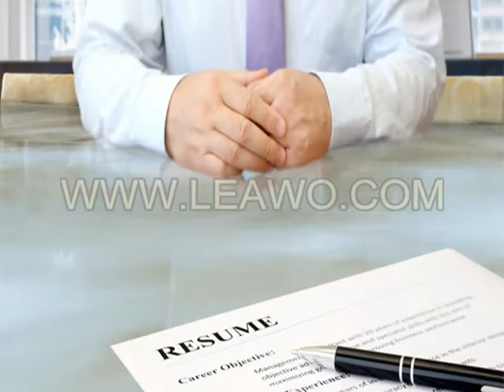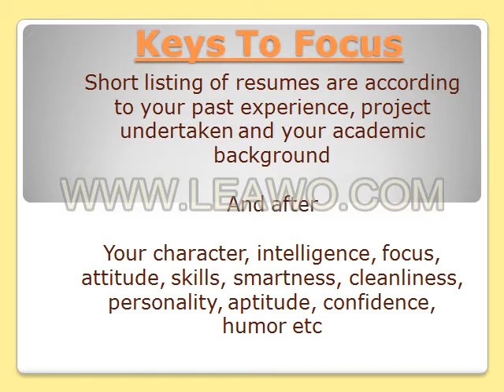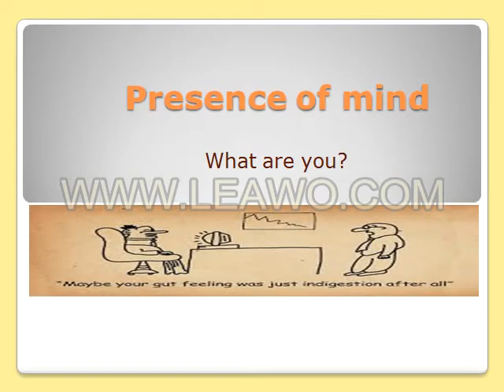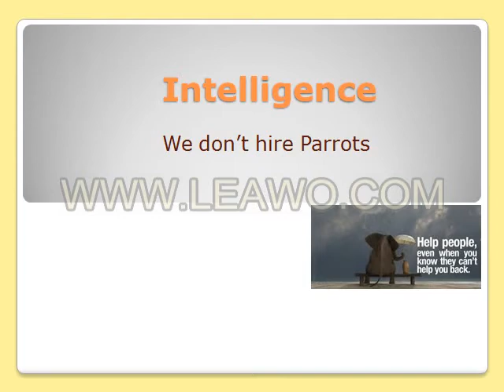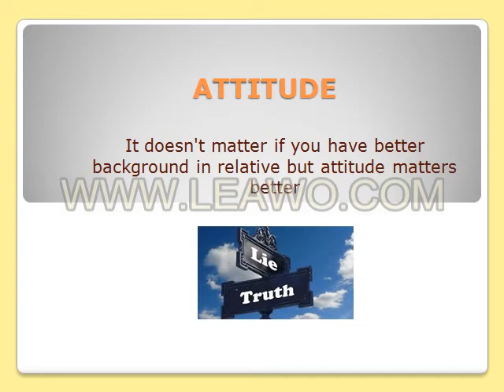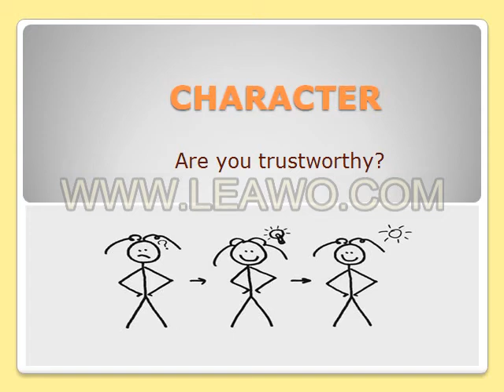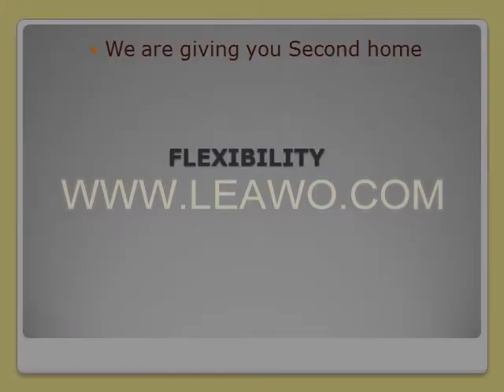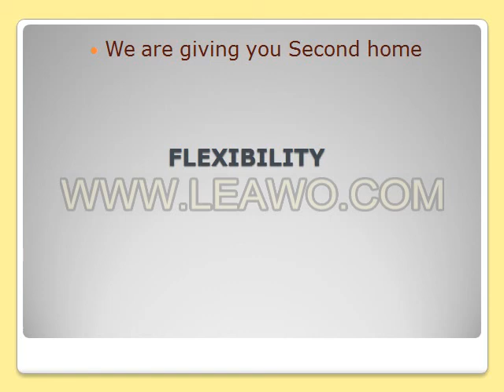Nervous for interview ?? Watch this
Interview hidden factors